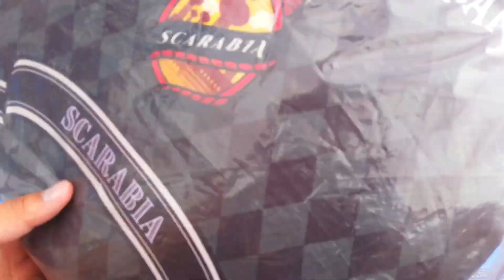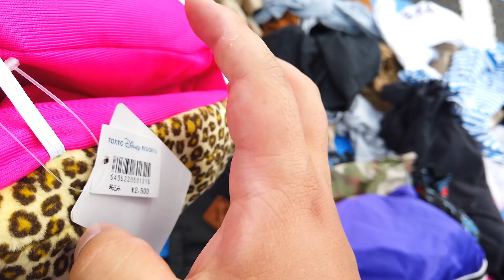【フリーマーケット】お宝ハンター 古着とメダカが大量⁉︎【フリマ】flea market Treasure hunter old clothes【vintage】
【Amazon】
スプラトゥーン3 -Switch

【Amazon】
バンダイ(BANDAI) ムービーモンスターシリーズ ヘドラ

【Amazon】
ムービーモンスターシリーズ 大魔神

【駿河屋】
フィギュアヘドラ 「ゴジラ対ヘドラ」 ムービーモンスターシリーズ